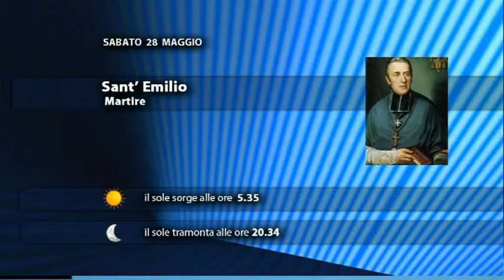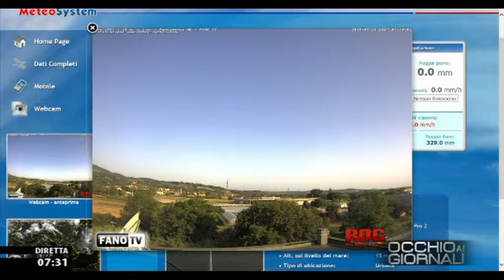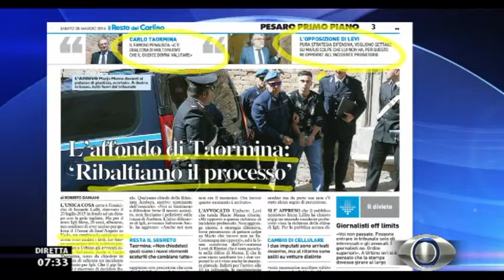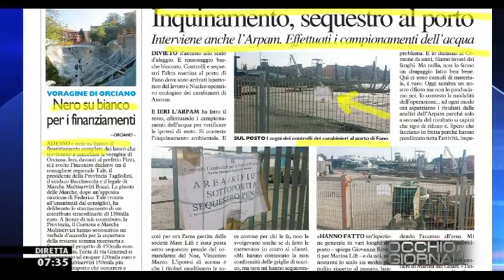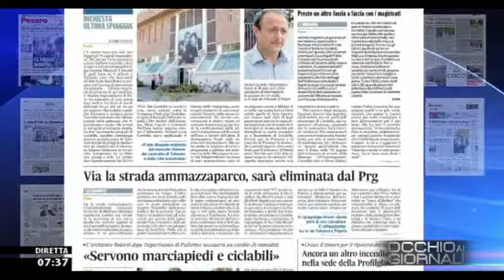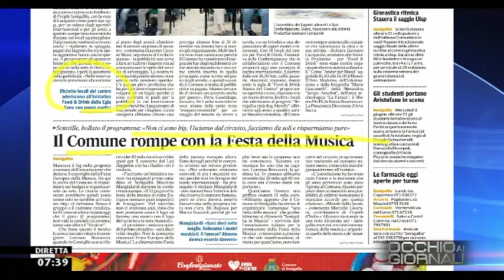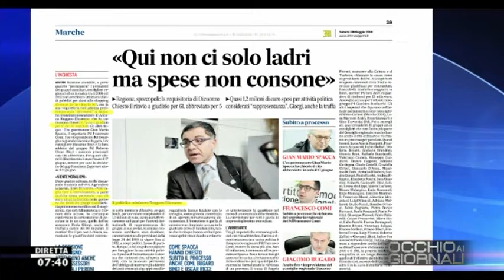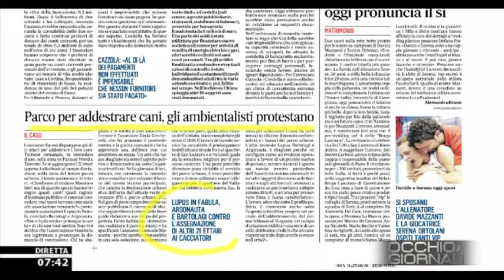Occhio ai GIORNALI 28/5/2016